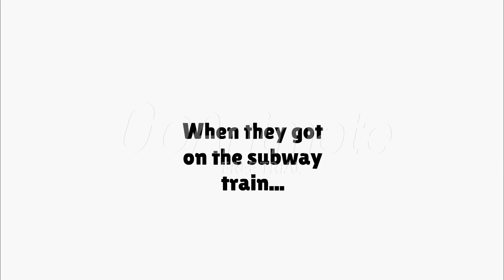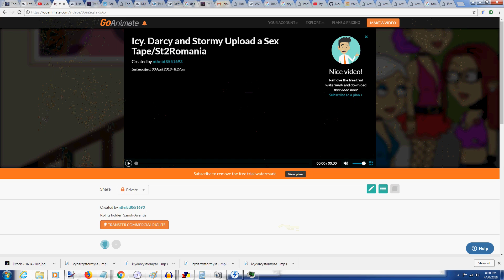Icy, Darcy and Stormy Upload a Sex Tape and Get Sent to Romania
Requested by Nozomi-Future2K7.

Credit goes to everybody including Nozomi-Future2K7, John Kelly Marquez Animation Studios, The Cartoonist Kid (Kyleman88789) and davemadson (aka davemadson davemadson) But no credit to those Trix Witches Icy, Darcy and Stormy for invading Nozomi-Future2K7's privacy!